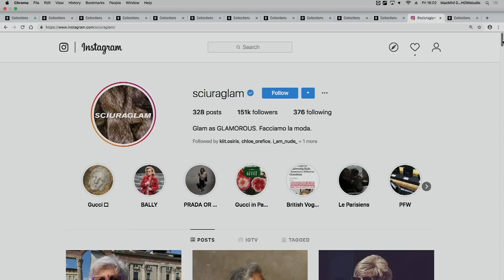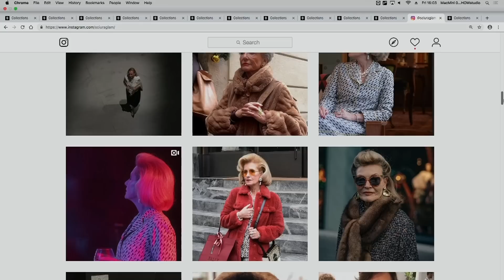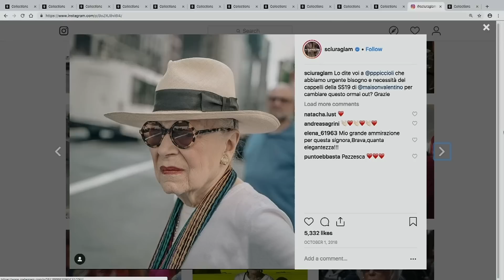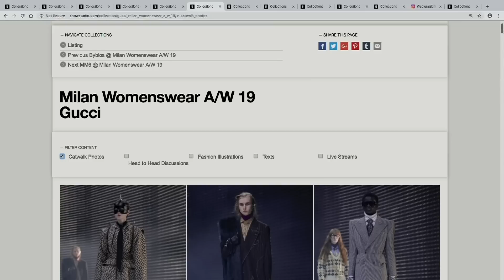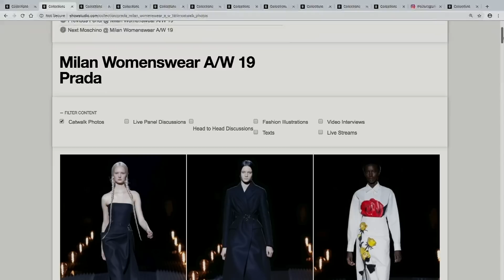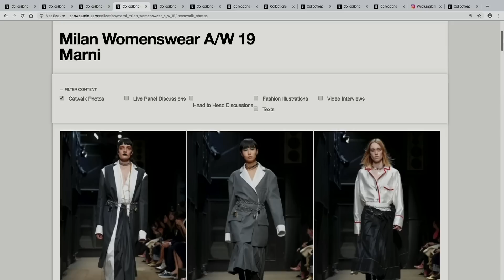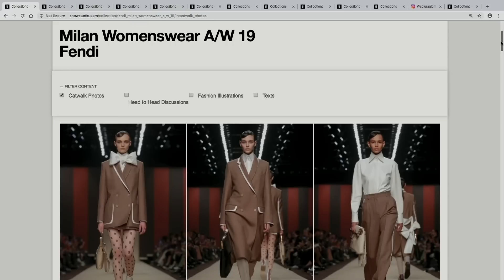Head to Head: Milan A/W 19 Womenswear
Contributing Editor Mimma Viglezio and Dal Chodha go head to head in a forthright discussion of the Milan A/W 19 womenswear collections. The pair consider the question: What does Milan stand for? To start the discussion, Chodha and Viglezio look closely at Paul Andrew's Salvatore Ferragamo collection and Daniel Lee's debut show for Bottega Veneta. During the conversation the duo also examine fashion heavyweights Prada, Versace and Gucci, newcomers Act N°1, Francesco Risso's Marni, and – with the loss of Karl Lagerfeld in mind – Fendi.